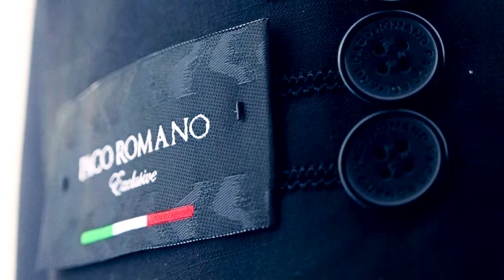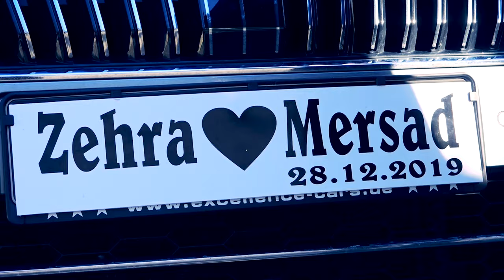Our wedding day - Zehra & Mersad 28.12.2019.